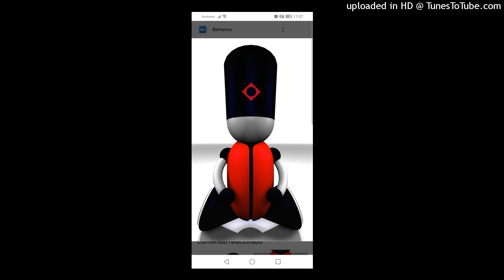Lutscher - Hopp... Und Tschüss (Härter Hopp). 1999